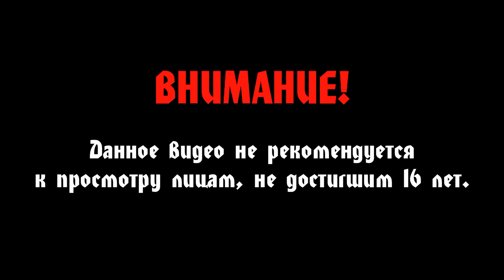Assassin's Creed Valhalla #73 (Сложность: Дренг) - Неожиданная встреча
Прохождение Assassin's Creed Valhalla.